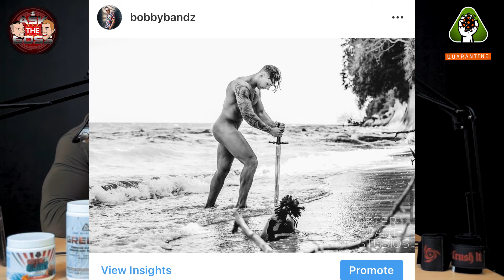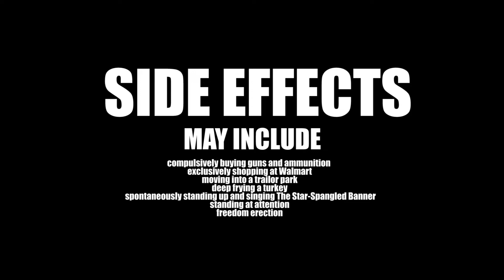ASK THE BOSS EP. 24 - Doug Miller Talks About New Core Gym, Business Failures + More!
Time Stamp:
4:53 - Cuc Likes it RAW...What does that mean?
11:14 - How long have you had your home gym?
14:41 - How do I purchase a ‘Merica energy Fridge?
14:48 - Who does the graphic design for the Shirts?
15:29 - If you can be famous movie duo who would
 it be?
17:51 - If you could have One super power
what is it and why?
18:46 - Core 2020 version of core Hard?
20:43 - Show us more of your gym?
21:05 - what were your hobbies when you were
younger?
22:45 - Who is the best Natty bodybuilder you
ever seen and Favorite all time period?
24:53 - worst business meeting you ever had?
32:07 - One thing in your life you can change
instantly, what would it be?
36:48 - When is New iso coming?
37:35 - Most Insane or intense experience you ever
 had?
40:13 - What is the story of the big picture in the
 warehouse?
40:51 - When is core ZZZ coming back?
41:10 - Have you ever had a company or business
 venture fail?
42:40 - what was the gym you owned called?
43:22 - Do you have any weird quarantine fitness
goals?
46:02- Favorite brand besides your own?
47:02 - Any preworkouts without caffeine?
48:20 - How would you describe Fuzzy Uncle Carl
Flavor?
48:36 - Best time to take core Test other than
 preworkout?
48:67 - Any inspiration, milestones, or life events
marked in your training journal?
54:17 - Best bulking Tips?
54:25 - Social media villain in the industry?
54:57 - Is the core gym going to accept outside
 patrons?
55:40 - What brands are you working with to
build the gym, favorite pieces, and why?
56:18 - Powerlifters as ambassadors?
56:55 - Worst personality trait?
59:36 - What animal would you be?
1:01:37 - Dave’s Dirty Balls in next stipend order?
1:02:14 - Sheltered in place?
1:02:51 - Has Doug finished ozark 3?
1:03:05 - Indiana jones or Han solo?
1:03:29 - Any update on HQ move?